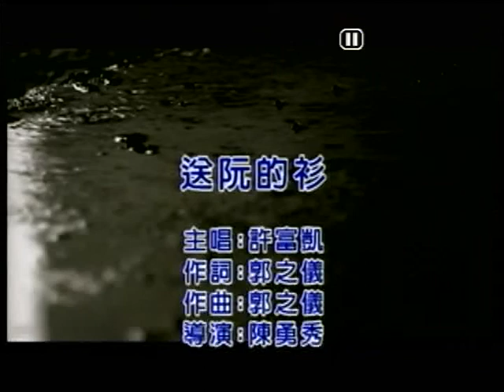阿元~送阮的衫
貝斯特之友阿元~送阮的衫